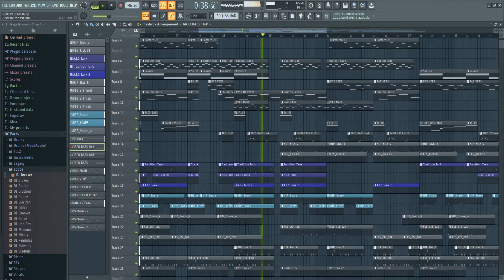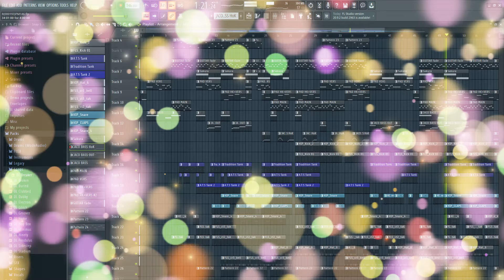"Kein Morgen" Prod by Dj H_Q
"NO TOMORROW".

Like i said before, Artist interested in RECORDING, Kindly get in touch ASSAP